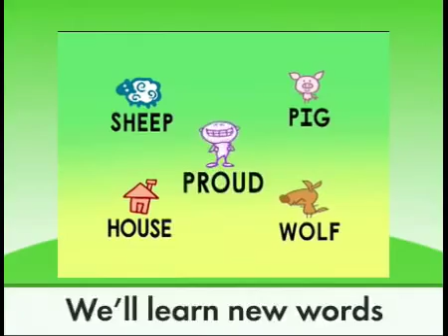Super Why Vocabulary Vocabulary Proud